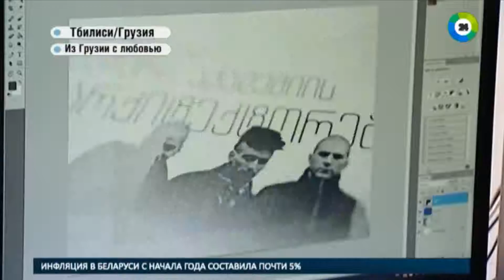Выгодное творчество: способ заработка для студентов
Массовая ликвидация часов.
Только мировые бренды для женщин и мужчин Предложение открыто в течении 8 часов. Отправка в любой город РФ. Спешите
Лучший подарок на любой праздник по смешной цене!